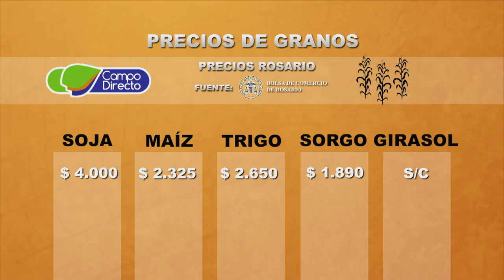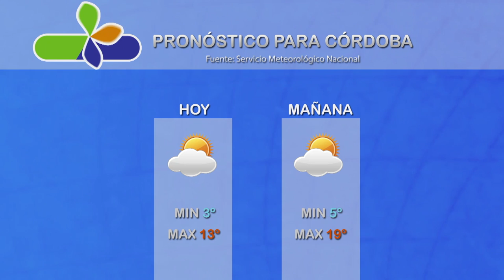Micro agropecuario Campo Directo 171 Fecha 8 de junio de 2017